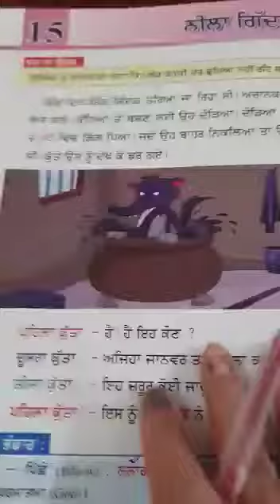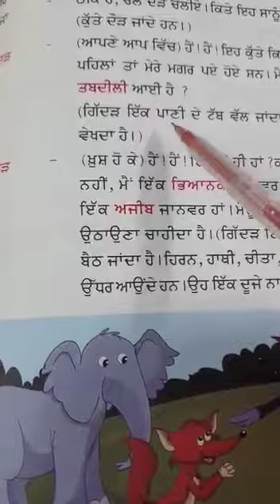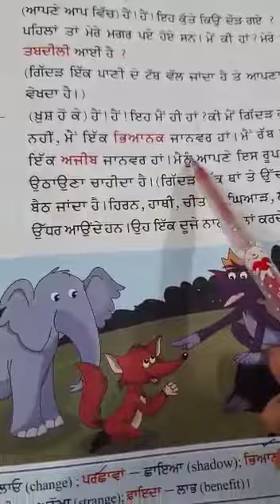class 3rd punjabi chapter 15 part 1